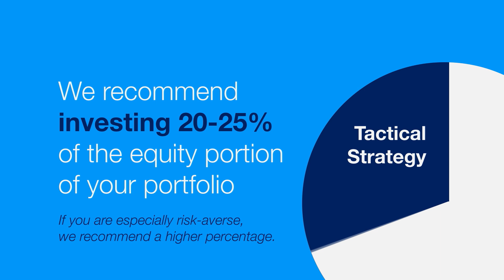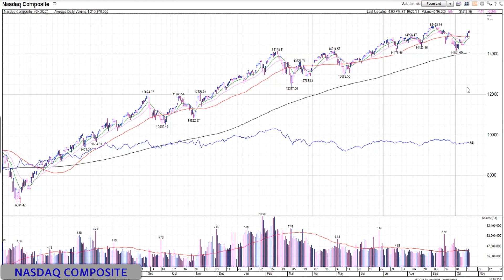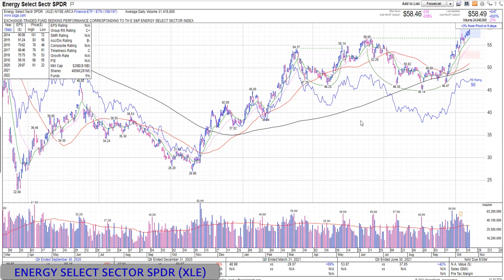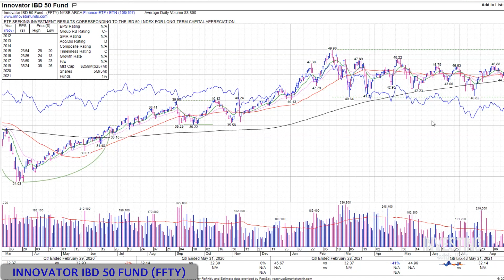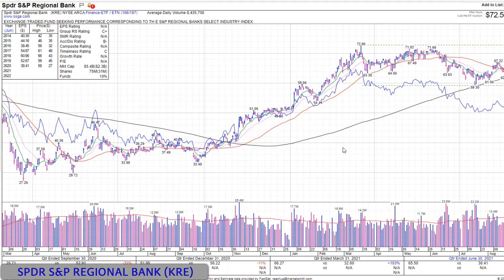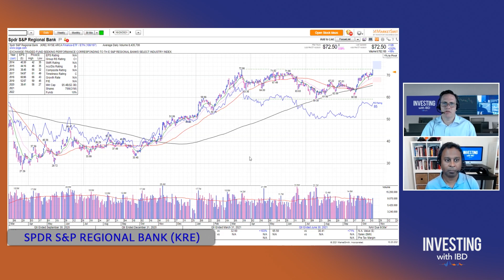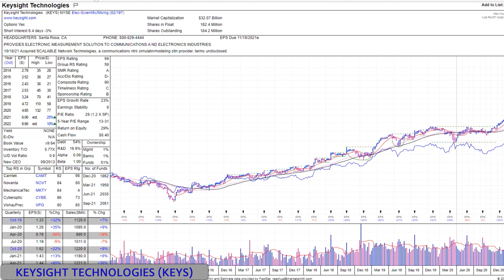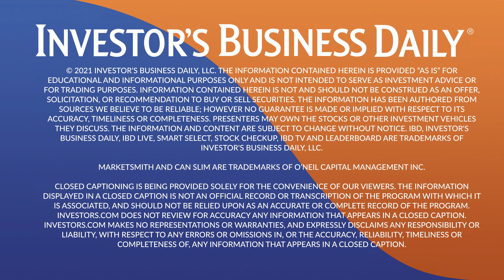Lauren Simmons: Going Public With Crowdfunding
Lauren Simmons started her career on the floor of the NYSE at the age of 22, the youngest floor trader at the time. Soon, she'll be hosting an upcoming series "Going Public." It will explore how retail investors can gain early access to funding companies through Regulation A+. We also take a look at how the market is acting since its follow-through day and discuss regional banks through an ETF (KRE), Lennar (LEN) and Keysight (KEYS). For the video version, show notes and charts,